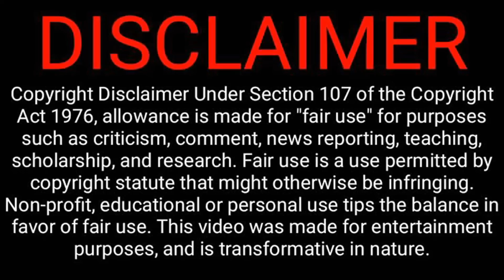Don Full Movie in Tamil Explanation Review | Movie Explained in Tamil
Don review
Don movie
Don movie review
Don movie review in tamil
Don movie tamil review
Don tamil movie review
Don tamil movie
Don tamil explanation
Don explained in tamil
Don movie tamil explanation
Don movie explained in tamil
Don movie in tamil
Don full movie
Don full movie in tamil
Don full movie tamil
Don full movie
Don trailer
Don review
Don movie REVIEW
Don REVIEW tamil
Don prabas movie review
Don Review in tamil
Don tamil review
Don 2022 Review
Don FDFS
Don public review
Don Public response
Don audience response
Don sneak peek
Don explanation
Don tamil
Don
prabhas
Don full movie explained in tamil
Don full movie review
Don full movie review in tamil
360 tamil
360 tamil 2.0
Tamil voiceover
Tamil dubbed
Tamil explained
Tamil explanation
360 tamil 2.0
360 tamil movie explanation
360 tamil channel
360 tamil movie
360 tamil 2.0 channel
360 tamil voice over
360 tamil youtube channel
360 tamizhan
360 tamil Don
Don february 30s
Don february 30
360 tamil annaatthe movie
tamil dubbed
mr tamilan
mr.tamizhan 2.0
movie multiverse
web series in tamil
Mr. tamizhan
mr tamilan
Don making
Don making video
Don Telugu Release Trailer
Don
Don Official Trailer
Don Telugu Movie
Don Songs
Don Trailer
Prabhas Don
Don From 11th March 2022
Don Promotions
Don review by prasanth
Don blue sattai review
moviebuff
sneakpeek
sneak peek
Tamil Cinema (Film Genre)
Review
tamil talkies
tamil talkies.net
Don tamil trailer
Don trailer tamil
Don song
Don tamil song
Don video song
Don tamil video song
tamil movies
google
new movies
tamil vilakkam
Telugu movie in tamil
full movie
best movie explained
malayalam movie
best movie
tamil voice
mr tamilan
sivakarthikeyan
sivakarthikeyan songs
sivakarthikeyan speech
sivakarthikeyan motivational speech
sivakarthikeyan status
sivakarthikeyan don
sivakarthikeyan don song
sivakarthikeyan don review
sivakarthikeyan don songs
sivakarthikeyan priyanka mohan
priyanka mohan
priyanka mohan songs
priyanka mohan status
priyanka mohan cute
priyanka mohan cute status
priyanka mohan trailer
don story
don story prediction
don hidden details
don trailer breakdown
don trailer details
don trailer hidden details
don